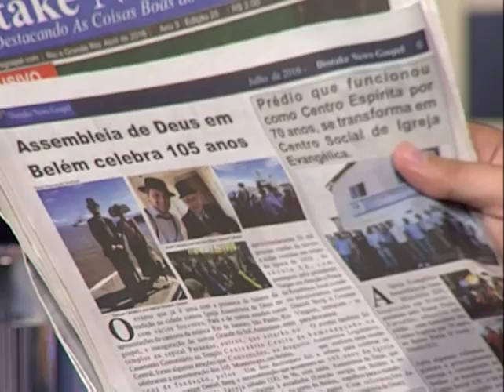Boasnovas no ar - Comunicação Cristã - 5 de 5 - 22/07/2016